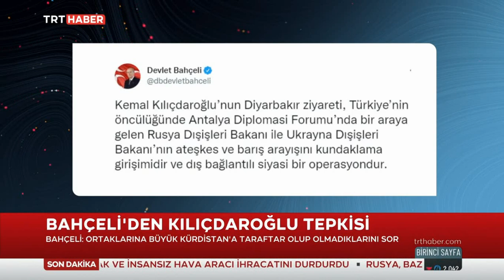Kılıçdaroğlu'na Sert Tepki 10.03.2022 TURKEY